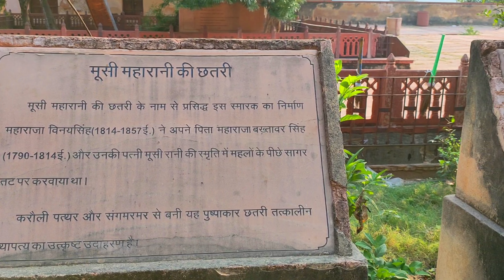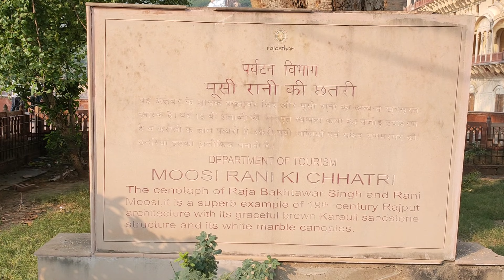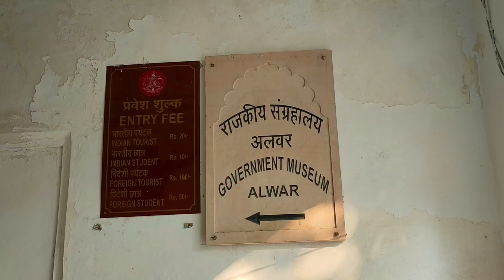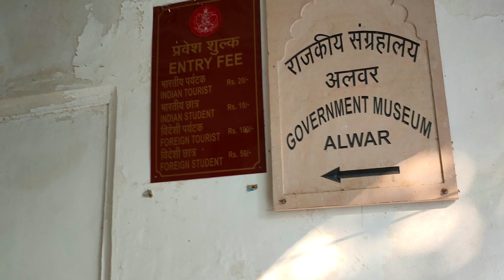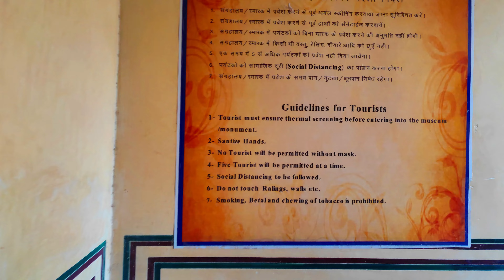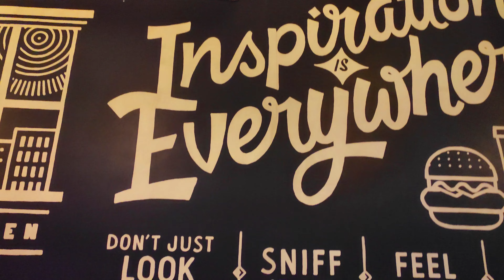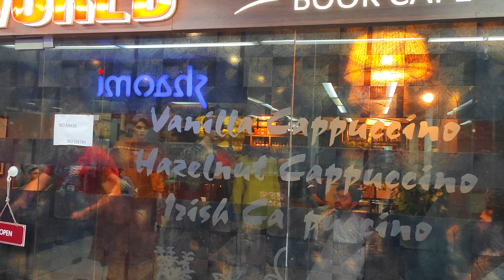Alwar Travel Vlog| Best Places to visit in Alwar| India Food Tour | Weekend Destination Near Delhi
Alwar episode 2 of 3 day trip to Alwar Series

City Palace Alwar Tourist Information

Museum Entry Fees: Rs 20 For Indians, Rs 100 for Foreigners

City Palace Alwar Timings : 10:00 AM – 4:30 PM (Except Friday)
Duration for Visit : 2-3 Hours

Guides are also available near the parking lot.
Charges : Rs200/-

Hello and welcome to Episode 2 of my Alwar series on Cranky Aviator.

  In today's episode I'm going to take you along with me to the Moosi maharani ki chhatri, city museum and make you taste some of Alwar's best street food.
 This is the City Palace of Alwar also known as the Vinay Vilas Mahal built by Raja Bakhtayar Singh in the year 1793.

Alwar’s most artistic monument is the moosi maharani ki chatri. As the legend goes, it is named after the king’s mistress, who performed sati here when he died. After the sati, she came to be accepted as king’s wife.

There are intricate designs that shine brilliantly under sunlight.

 Bala Qila, on a hilltop, can also be seen from Bakhtawar Ki Chhattri

There is an artificial lake  which was built by Maharaja Vinay Singh in 1815. There are also a number of temples on the banks of the lake. A beautiful garden had been setup known as Purjan Vihar.

Footsteps of Maharaja and Moosi Rani are engraved in the marble and is jagah ki kaafi manyata hai. Kehte hai is mein apne aap hi paani bharta rehta hai and this holy water can be used to fight any skin ailments. A lot of people come here to take a sip of this holy water.
At present the ground floor of the fort is used as government offices while the other floors have been converted into the museum.
Museum Entry Fees is Rs 20 For Indians and, Rs 100 for Foreigners
The palace complex has  courtyard, galleries, , and offices.

On display in the museum are some ancient Mughal and Rajput painting dating back to the 18th and 19th centuries. The museum has a rich collection of some rare and antique Persian, Arabic, Urdu and Sanskrit manuscripts. Amongst these manuscripts, the most prominent ones include Bostan, Waqiat-e-Babri and Gulistan. Other attractions of the museum consist of an array of Indian armory weapons and a copy of Mahabharata, painted by Alwar artists.

Weekend road trip from Delhi to Alwar, Rajasthan covering a distance of around 150 kms. So this place is perfect for a weekend getaway from Delhi to places under 200kms.
The journey took us around 3hrs. The route is from Delhi to Gurgaon towards Jaipur and finally Alwar.
Along the route you'll find plenty of dhabas, restaurants and public conveniences.

You can find the exact locations, timings, their costs and all the info you need here.

Shree Pehchan Garments
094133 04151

Inderlok Coffee World Café :
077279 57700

Stay : Itarana Palace where I'm staying these days. If you want to see more of the Itarana Palace, the rooms, it's history go check out the first episode of Alwar series.

I really hope you enjoyed this video. In the next video I'll be taking you to the Siliserh lake and kal ek baar dubara koshish ki jaayegi to eat yahan ki kachori.

Who knows it might just turn into a getaway for them too.

I'm honestly really enjoying my YouTube journey and trying my best to make it as informative and entertaining for you all.